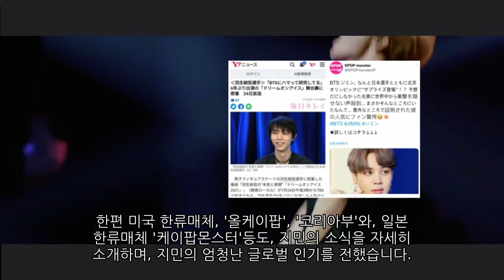[BTS방탄소년단]중국올림픽 일본컬링선수들‘원픽지민’외치자 난리난 베이징 경기장! China Olympic athletes' one pick, BTS Jimin.